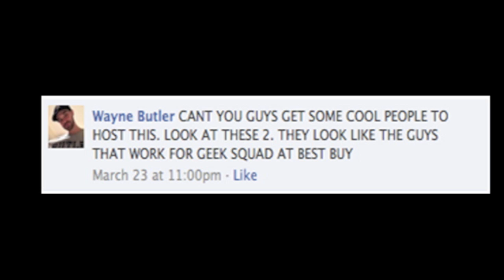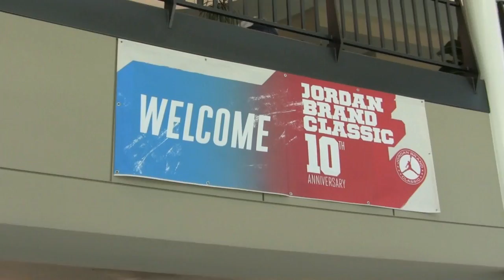Joe Gibbs Racing The Show: Ep 4! With Sam & Kyle Busch, Denny Hamlin, and Joey Logano!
In this hilarious 4th webisode, Boris loses a bet and has his hair straightened by the beautiful Mrs. Kyle Busch (Samantha). Joey Logano even makes a cameo and takes a stab at hair styling. Denny Hamlin brings the Michael Jordan Brand Classic Players to visit the race shop in Charlotte. Future NBA players for sure.